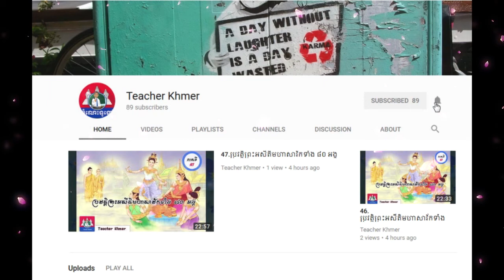តើគួរចរចាប្រាក់ខែបែបណាពេលសម្ភាសការងារ?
Khmer Knowledge.,
Share Knowledge.
Knowledge - Topic.KnowledgeHub,
The Knowledge.
General Knowledge GK Q&A.
inkofknowledge.
GSoft Knowledge.
1st Knowledge.
KNOWLEDGE STUDY.
Knowledge India.ProgrammingKnowledge.
Truth Knowledge.
Knowledge Arjuna.
Knowledge Kingdom.CGPSC KNOWLEDGE.
Free Knowledge.
TechWorld Knowledge.
Apple .
Marques Brownlee.